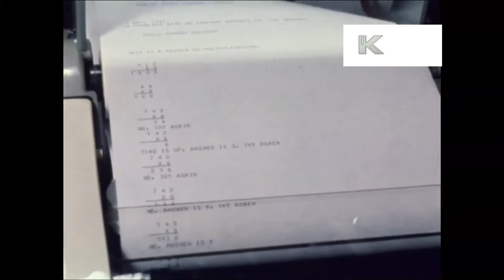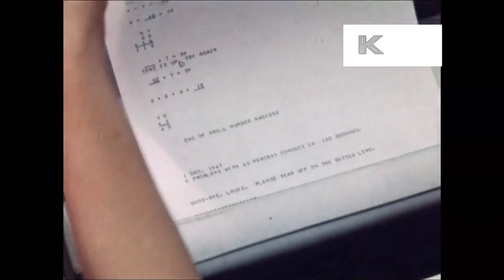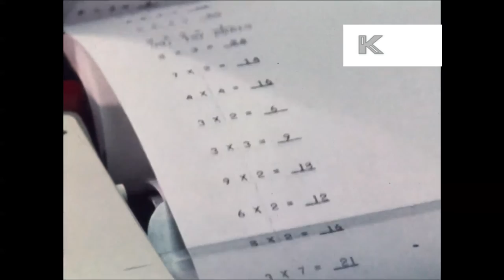1950s, 1960s, School Children Use Early Teleprinter, Telex, USA, HD from 16mm Colour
From the Kinolibrary Archive Film collections. To order the clip clean and high res or to find out more Clip ref LC32

1950s 1960s School Children Use Early Teleprinter, Telex, USA, HD from 16mm Colour